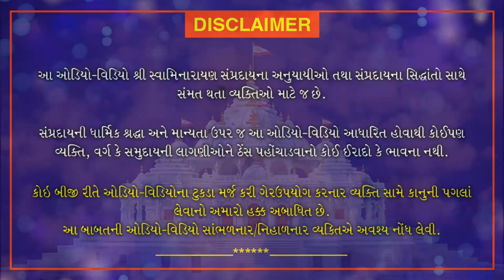Yaad Rakhva Jevi Panch Vaat | Day 6